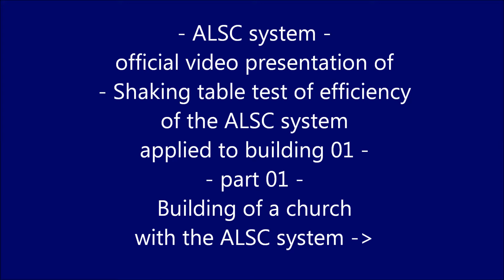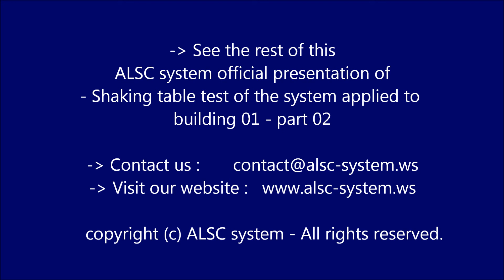ALSC system official presentation of Shaking table test of the system applied to building 01 / 1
ALMOST LIFTED STRUCTURE CONCEPT - " ALSC " - SYSTEM FOR BASE ISOLATION FOR PROTECTION FROM EARTHQUAKES, FOR SAFE LIVING AND SAFE BUILDING

This video is part 1 from recordings from ALSC system official presentation of shaking table test of the system applied to building, of the model of a church, base isolated with ALSC system in July 2008, at the Institute of Earthquake Engineering and Engineering Seismology in Skopje.

The ALSC system was created by three authors innovators :
El. Eng. Antim Antimovski , Prof. Dr. Ljubomir Tashkov , and Prof. Dr. Mirche Kokalevski .